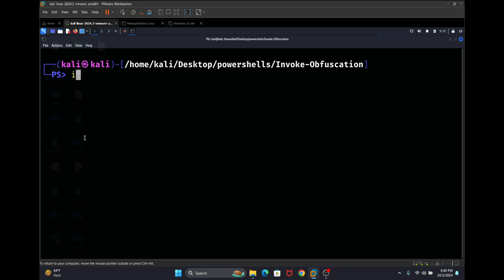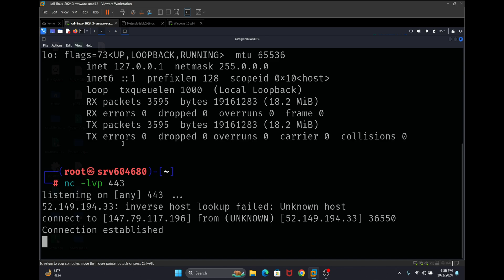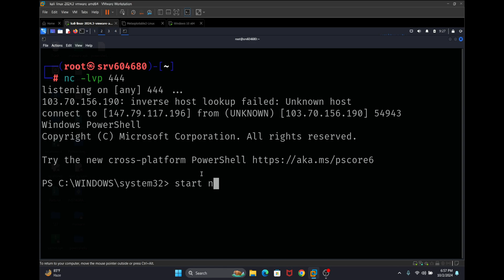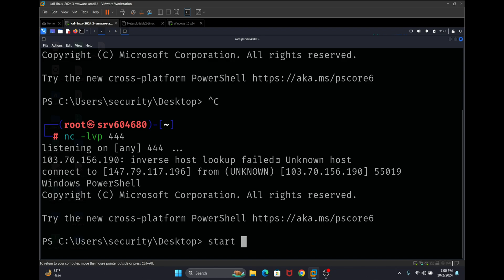I Bypassed Windows Defender and You Won't Believe What Happened!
Hey guys whats up my name is vatsal the owner of vatsal security today i made a video about
"HOW TO BYPASS WINDOWS DEFENDER AND GET REVERSE SHELL"
THIS METHOD IS VERY POWERFULL AND GET REVERSE SHELL WITHOUT ANY ERRORS AND THIS VIDEO IS FOR EDUCATIONAL PURPOSES DONT HACK ANY DEVICES WHICH YOU DONT OWN SUBSCRIBE MY CHANNEL AND CLICK ON BELL ICON AND MAKE SURE TO WATCH MY FULL REAL WORLD ETHICAL HACKING VIDEO I DONT PROVIDE ANY KIND OF TIMEPASS AND DOING. MY FOCUS IS ONLY "HACK THE WORLD"
I AM PROVIDING YOU ALL MY PAID VIDEO FOR FREE AFTER COMPLETING 5K I WILL PROVIDE THE MASTER IN ETHICAL HACKING AND CYBER SECURITY WITH OFFENSIVE SECURITY CERTIFIED PROFESSIONAL && IOT DEVICE HACKING WITH REAL WORLD PRACTICALS DONT FORGOT TO SUBSCRIBE MY CHANNEL I ONLY PROVIDE REAL WORLD CONTENTS
THANKYOU

HERE IS THE GITHUB LINK TO  DOWNLOAD
INVOKE-OBFUSCATION

Rec-ID: recpL1qbcAhUw4uad